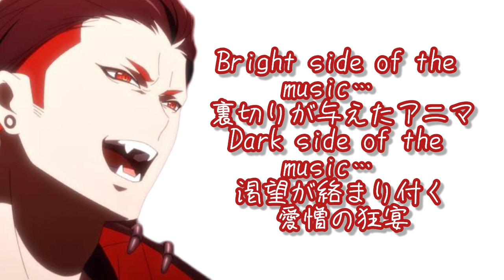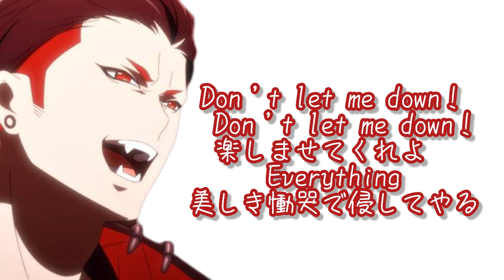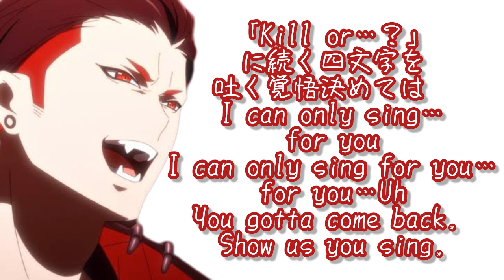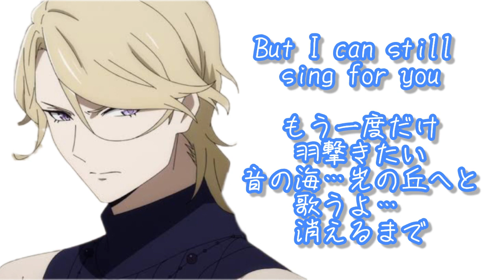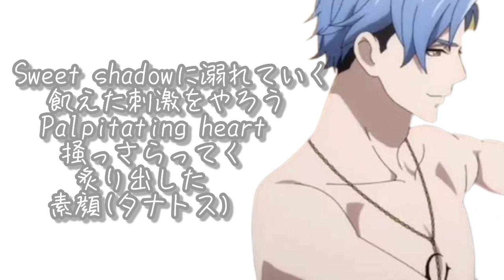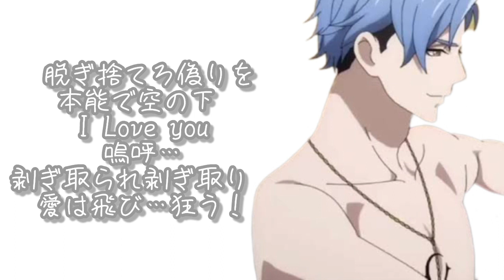【ヴィジュアルプリズン】挿入歌まとめ②/VISUAL PRISON